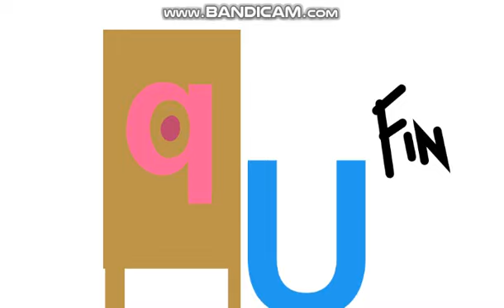Kolton's Tvokids Logo Bloopers Take 7 - A Happy Ending